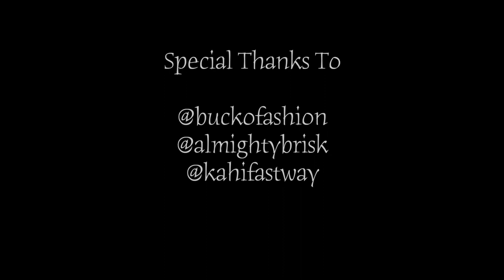BitchImFred Feat. Bay - The Pick Up (Shot